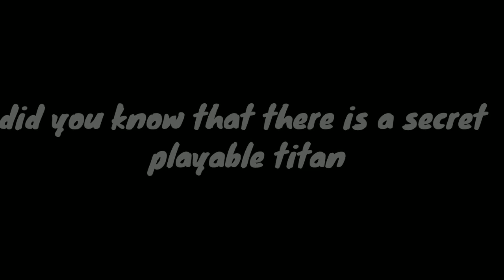roblox playbox safari SECRET TITAN?!?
only for admins and moderators don't bug me and tell me to make a video on how to get it